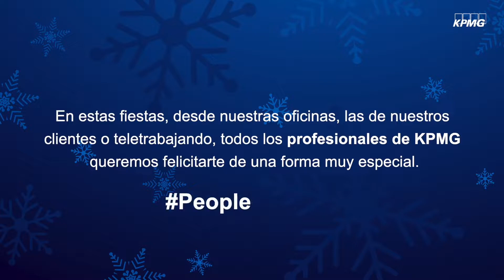365 días es mucho más que un año: Felices Fiestas 2021 | KPMG España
✨ 365 días... parece solo un año, pero es mucho más.

Son 365 nuevas oportunidades para:

👏 Ser mejores
📍 Alcanzar nuevas metas
🌎 Cambiar el mundo
👐 Ser inclusivos y solidarios
🤗 Cuidar lo que de verdad importa

Los cerca de 5.000 profesionales de KPMG España os damos las gracias por acompañarnos un año más e impulsarnos a ser cada día mejores, a continuar aprendiendo y actuando con valentía, a trabajar con integridad, siempre juntos y aportando valor a la sociedad.

🎄 Os deseamos Felices Fiestas y un nuevo año cargado de oportunidades para continuar creciendo juntos.